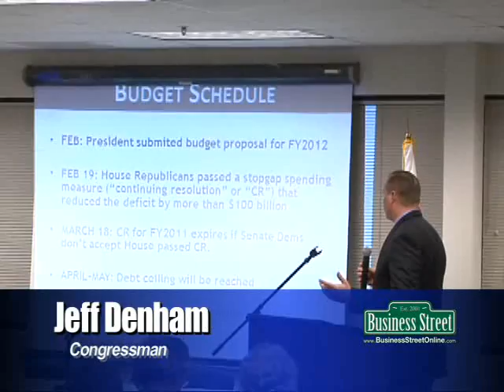Denham Hosts Town Hall Meeting on Budget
Fresno, Calif. (March 8, 2011) -- Congressman Jeff Denham, along with Fresno County Supervisor Debbie Poochigian and Fresno City Council Member Larry Westerlund hosted a town hall meeting at UC Merced Fresno Center Monday evening focusing on President Barack Obama's fiscal year 2012 budget and the impact it has for the Central Valley.
During the meeting the federal budget was discussed.  In February Obama submitted a budget proposal for fiscal year 2012.  $3.8 trillion will be spent, the highest amount since World War II.  $3.5 trillion was spent last year.
One of Denham's chief concerns is water.  He recently introduced his first bill, HR 869, which will increase the capacity of Lake McClure.  The bill would create roughly 70,000 acre feet of additional water, enough to serve about 160,000 homes.  It would generate an extra 10,000 megawatt hours of clean, renewable energy for the Central Valley every year.
The meeting was one of several Denham has participated in since taking office in January, the last topic being transportation.
"My job is to be a representative that is accessible to the public, and making sure that we're addressing not only jobs but getting our fiscal house back in order," Denham said.